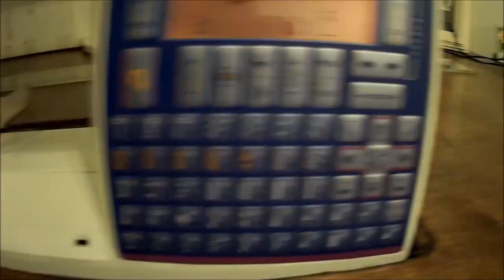How to Foot Pedal On A Sewing Machine (per special request)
Hi everyone, I'm Lori, I make RV travel related videos as well as misc videos of my daily life as a widow and DIY'er for adult viewers.

If you're under the age of 13, please stop this video and review Youtube's Terms of Service so that we all can be protected under the Coppa laws set forth by the FTC.
Enjoy ^_^
Reusing Or Redistributing Any Videos Or Photos    From The "Lori's RV Life" Channel Must Have Written Permission From Lori's RV Life.